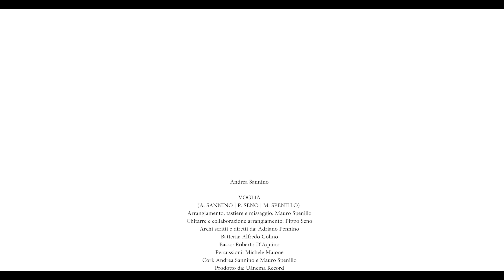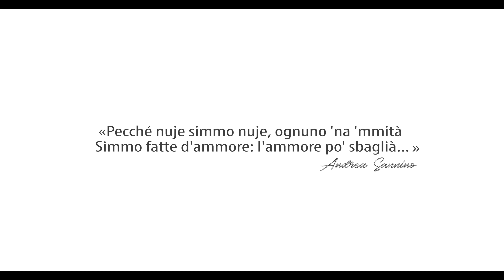Andrea Sannino - Voglia (Official video)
Voglia
(A.Sannino - M.Spenillo - P.Seno)

Testo:
Si l’ammore se perde, nun ‘o puó cancellá
pecchè chello ca resta te serve pe’campà
e si rimane sulo e pienze ‘e nun c’ha fa
pe’ n’ammore ca perde, nisciuno venciarrá

Voglia che voglia ‘e t’avè
voglia ‘e t’astregnere a me
senza ragione, accussi
pure si fosse pe’l’urdema vota
Voglia ‘e fa ammore cu’tte
voglia che voglia, pecchè?
sempe sta smania ‘e capi
ma ‘o core vó accussi.

Si nu juorne dimane te turnasse a ‘ncuntrà
io nun sbagliasse niente...o l’aggie fatte giá?
pecchè nuie simme nuie, ognuno ‘na mitá
simme fatte d’ammore, l’ammore pô sbagliá

Video Credits:

Regia:
Luciano Filangieri

Screenplay:
Luca Delgado

con: Andrea Sannino e Giovanna Verzieri
Fotografia: Peppe De Muro
Aiuto operatore: Antonio De Muro
Trucco: Ornella Di Lauro
Costumi: Fabio Allegretto
Hair Style: Franco e Salvatore Di Lauro
Backstage Foto: Angelo Compagnone
Realizzazione: Studio SpaccaNapoli

Arrangiamento, tastiere e missaggio: Mauro Spenillo
Chitarre e collaborazione arrangiamento: Pippo Seno
Archi scritti e diretti da: Adriano Pennino
Batteria: Alfredo Golino
Basso: Roberto D’Aquino
Percussioni: Michele Maione
Cori: Andrea Sannino e Mauro Spenillo

Prodotto da: Uànema Record
Management: Claudio Malfi

Riprese video eseguite su concessione del Ministero per i Beni e le Attività Culturali e per il Turismo - Museo e Real Bosco di Capodimonte, Napoli

Si ringrazia il Fondo Edifici di culto per la concessione dei diritti di riproduzione dell'opera "La Flagellazione di Cristo" di Caravaggio.

Si ringraziano per la collaborazione:
Unico Energia
Detailing Center Diaz
Don Andrè Farmhouse

...e ancora:
Eleonora De Majo (Assessorato alla Cultura Comune di Napoli)
Aurora Giglio (Associazione Musicapodimonte),
Ivo Poggiani (Municipalità 3),
Soundart Academy,
tutto lo staff del Museo e Real Bosco di Capodimonte.